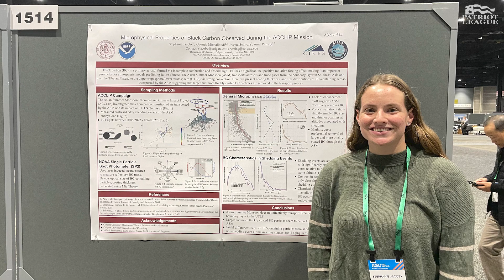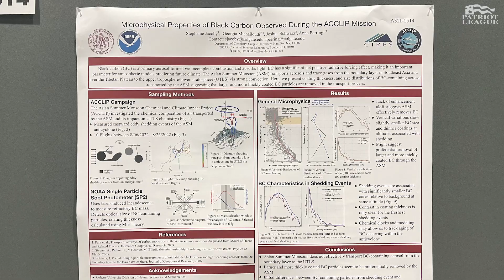Colgate's Jacoby studied carbon levels in NASA research project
Colgate's Steph Jacoby is used to launching softballs into the clouds — 11 homer over the last two seasons — but she took some time off in the summer to work with ACCLIP (Asian Summer Monsoon Chemical & Climate Impact Project) to study carbon levels in the atmosphere.